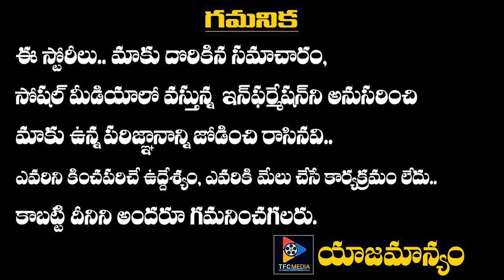ఆమె పాడిన పాటకు లతా మంగేష్కర్ సైతం ఫిదా అయిపోయింది || Telugu Full Screen